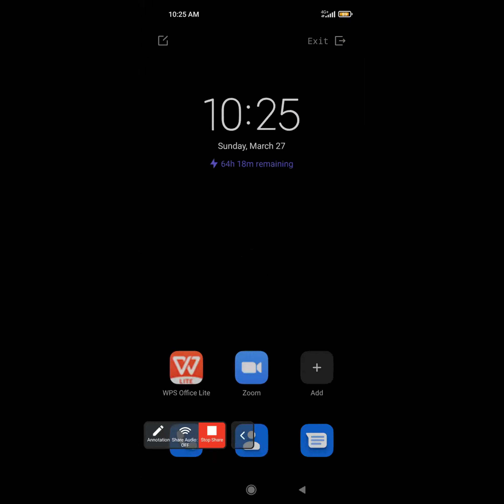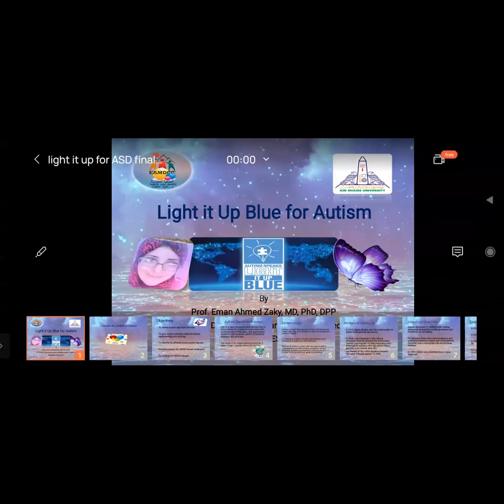World Autism Day 2022 webinar Introduction Prof Eman Zaky Prof Howida Elgebaly